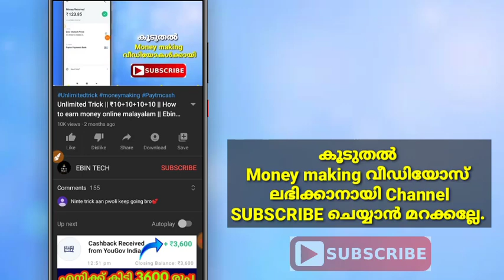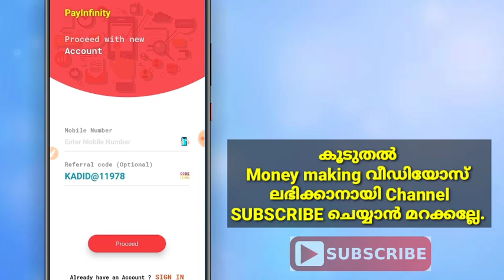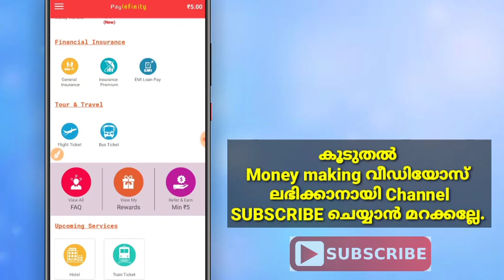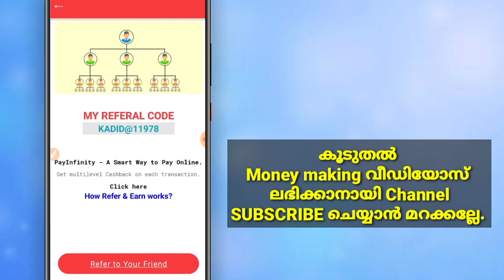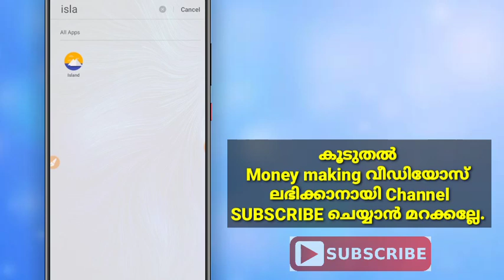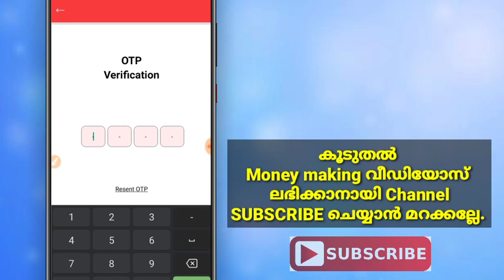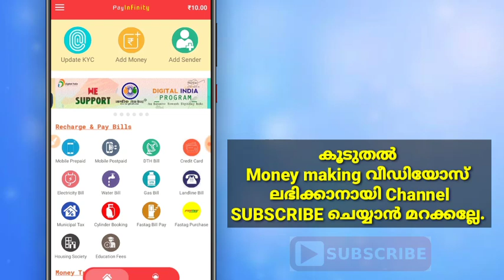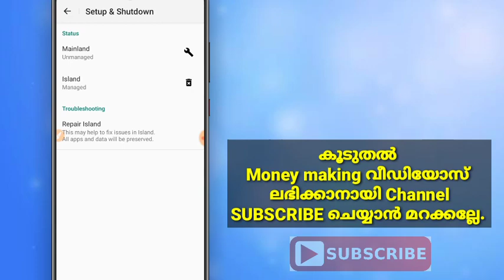Unlimited Trick || Rs 5 + ₹5 + ₹5 + ₹5 || Unlimited Times || Free Recharge || How to earn money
⚠️Refer Code Use ചെയ്താൽ മാത്രമേ SIGNUP Bonus കിട്ടുകയുള്ളു.

( Comment Box-ൽ ഉള്ള Friendsinta Refer Code കൂടി Use ചെയ്യണേ Friends എന്നിട്ട് നിങ്ങളുടെ Refer Code Comment Boxil Paste ചെയ്യുക )

      Refer Code:-  LE@216433

       Refer Code:-  LE@216433

(or search EBIN TECH on Telegram)

Some other Videos to Earn money

SURVEY ചെയ്തു 3600 രൂപ ഉണ്ടാക്കാം

NOTE: THIS VIDEO IS ONLY FOR EDUCATIONAL AND INFORMATIONAL PURPOSES. I Ebin from EBIN TECH channel can't guarantee that you will make money from this or any of my video.

Searching keywords : - How to earn money, how to make money, how to earn cash, how to make cash, free paytm cash, free recharge, free PayPal cash, How to earn Paytm Cash, how to make paytm cash, daily Earn Unlimited Paytm Cash, daily earn PayPal dollar, every day earn cash, daily free paytm cash, how to make money malayalam, malayalam paytm cash, unlimited free paytm cash, loot offer, payment proofe, money earning apps, money making apps Malayalam, best money making apps, best money earning apps, money earning website, money making website malayalam, free cash, free money, Refer and Earn, Refer and earn Paytm Cash, daily 1 lakh earn, weekly earn 1 lakh, unlimited free recharge, monthly earn 1 lakh paytm cash, unlimited paytm cash tricks, paytm cashback, add money promo code, earn money online, online money earning website malayalam, Adarsh TechVlogs, paytm promo code, google tez scratch card, phone phe cash back, paytm payment bank, refer get 10 rs, unlimited cash on online, upi transactions, bhim transaction, MLM tricks, PayPal vs paytm, instant payment, live payment proof, 2018, 2017, 2016, ads app, click and earn, install and earn, wach and earn, paytm loot offer, android phone money making apps websites, mlm.. etc, google tez, phone phe, upi, bhim, free recharge, paytm, PayPal, kyc, kyc link, data baby, news dog, earn and talk time, for fun, data genie, pepar code, gig india, mobikwik, champ cash, brain bazi, queraka, play quiz earn cash, loot offer, Shazz tricks, Ebin tech